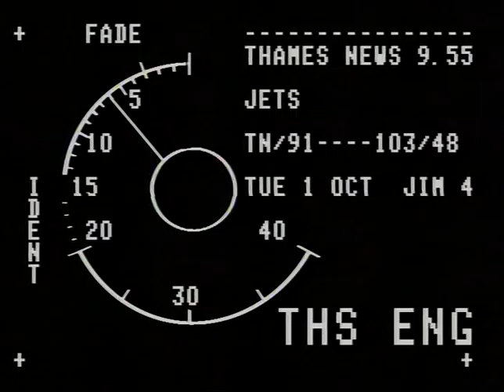TN-91-103-048.m4v | Thames News Archive Footage